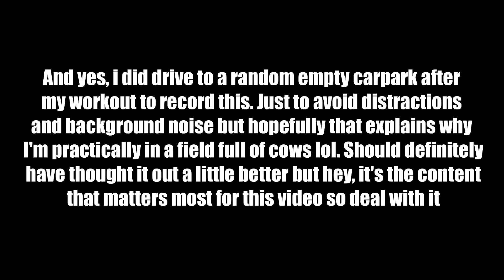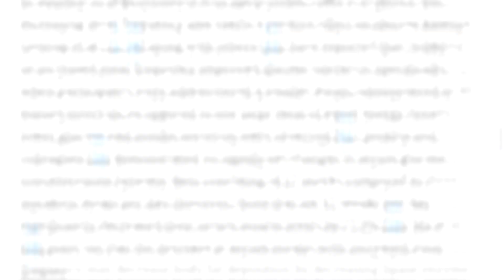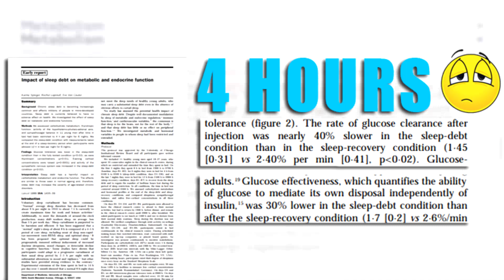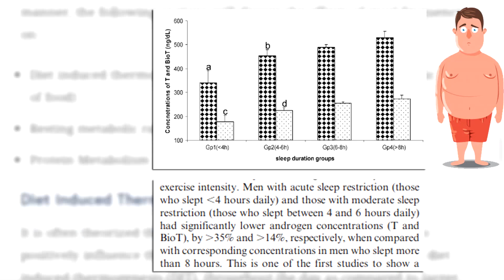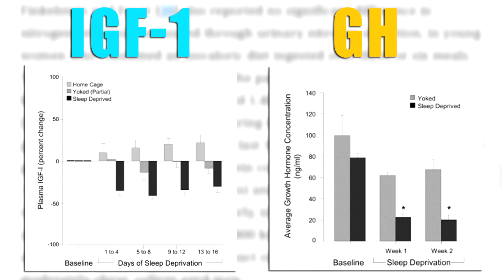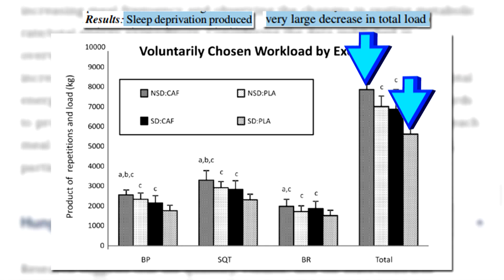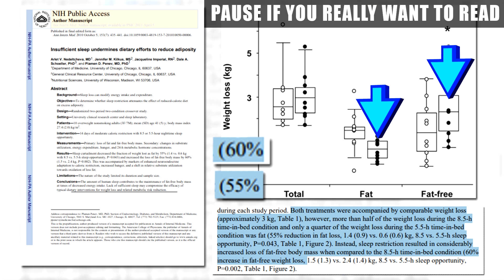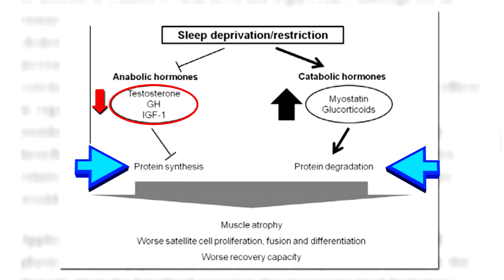Waking up at 5am for 5 YEARS | Only sleeping 3 hours a day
WAKING UP AT 5am for a week? No, how about ONLY SLEEPING 3 HOURS A DAY for 5 YEARS!

I think it’s finally time to address what is by far one of, if not the most frequently asked question I get on IG, why I don’t sleep, how much sleep do you need, health benefits of sleep, how much sleep so you need to build muscle and lose fat etc. etc.

So yes, the reality is that I do actually only sleep 3-5hrs a night. I may not get up at 4am every day but I go to bed too late and wake up early (ish) and the result is such a short amount of sleep per day. Should you be doing that? Hell no and you can see in the video the plethora of negative consequences that can come from chronic sleep deprivation. So why do I do it?

Well, even with all of the above research, at this point in my life I “feel” that I can just about “manage” such little sleep which, although not optimal, allows me allow me get more done throughout the day in taking a step closer to my goals.

Therefore, in a way, although I do experience the side effects mentioned in the video, by not sleeping I am actually improving my mindset/mood as, although I may be tired AF, I am a HAPPIER person when I can get more done in a day (I know it may sound crazy but you know me, I’m weird and “different” lol. For those who also ask who I look up to for motivation to keep on doing this, the likes of Joko Willink and David Goggins have really influenced me a lot as they take it to the next level when it comes to doing crazy stuff.

Anyway, “enjoy” (I guess) the video and hopefully you learn a lot from the scientific spin I put on it. I really went ham on researching for this one and in total, although I may just be sitting in my car, the video took a legit 25+hrs worth of “work” so be sure to give it a:

And yes, I know I spelled thought wrong at the beginning (though) but I exported this video 4 times because of audio issues & I wasn’t going back to change just that.

I (Scott Murray) am not a doctor or medical professional thus any dietary/training advice given in the video is based purely on scientific research/anecdotal evidence. Please consult with a doctor and/or an equally qualified Health Care Professional prior to starting any diet/training program and/or using any of the information given in the video. I (Scott Murray), do not assume liability for any actions/side effects/illness/injury/economic loss and/or death from any nutritional/training advice given in the video.